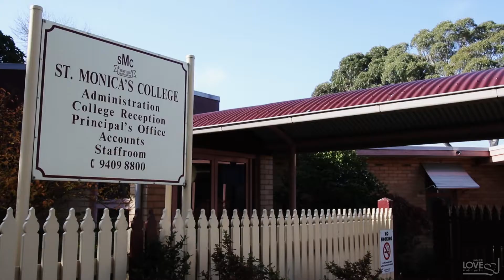5 Cabot Drive, Epping - Love Real Estate